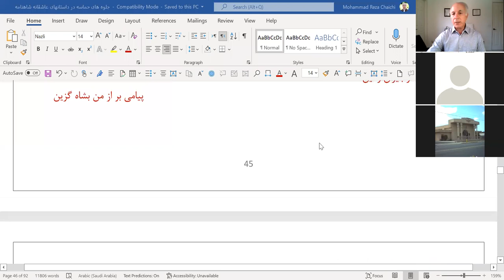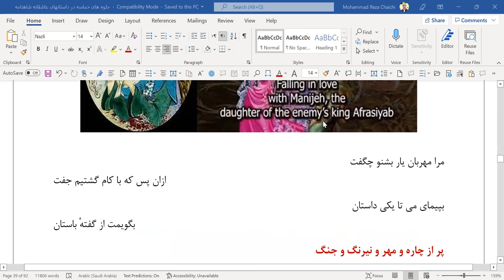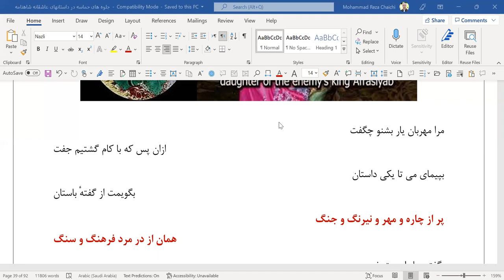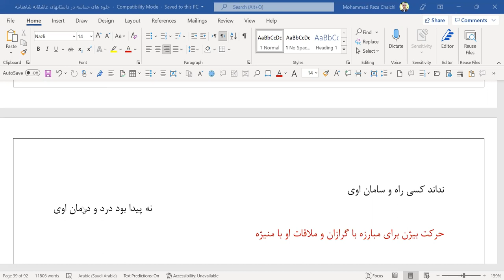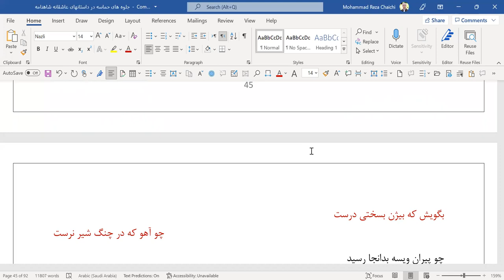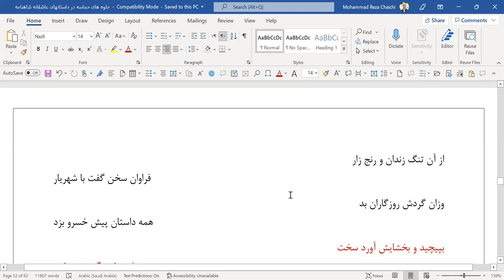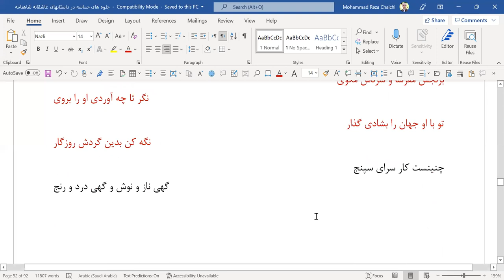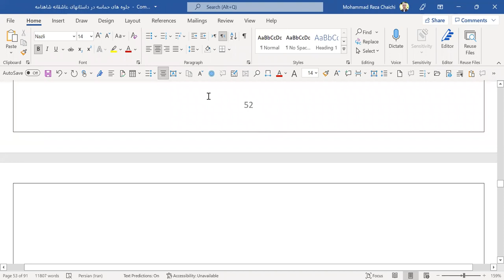Ferdowasi, Bijan & Manijeh, with Dr. Chaichi